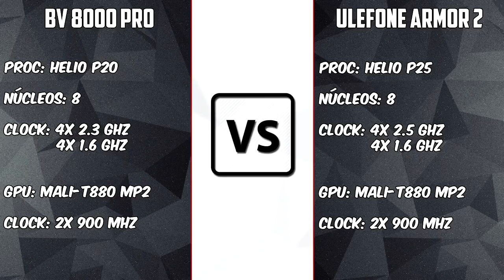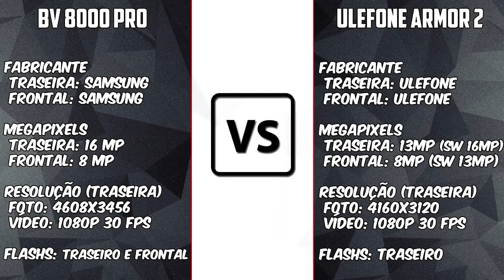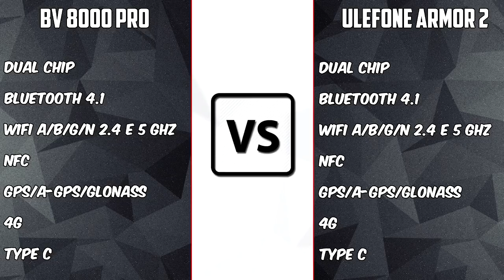Ulefone Armor 2 vs Blackview BV8000 Pro [COMPARATIVO] Duelo de durões | BigTech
Links:
Ulefone Armor 2-